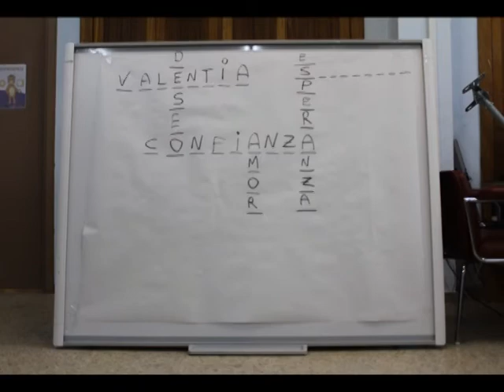Valores Olímpicos. Valores MUS-E. CEIP Antonio Machado. Majadahonda